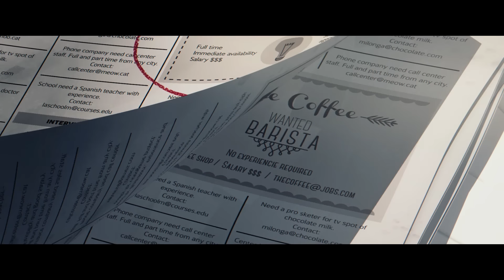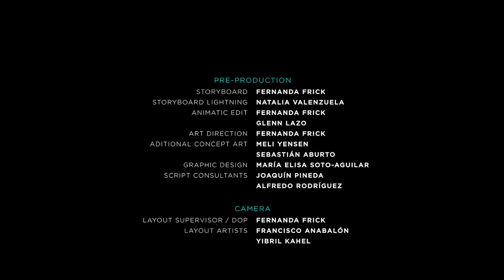Here's the Plan - Animated Short Film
✷The picture book adaptation of "Here's the Plan" is now available for digital purchase!

"A married cat-dog couple of cupcake bakers dream of opening their own bakery. One day their oven breaks and they have to postpone their dream in order to earn money and replace it. Somewhere down the line, they drift apart from their dream and from themselves."
"Here's the plan" ("Este es el Plan") is a 18-minute CG animated short film from Chile. Directed by Fernanda Frick and financed by the National Council of Culture and Arts, it took almost 2 years of work and a talented team of 32 professionals to finish it.
It had it's World Premiere at Nashville International Film Festival and it's national premiere at Festival Chilemonos 2017.

✨Subtitulos en Español disponibles en la opcion de CC!✨

Selected at various international festivals such as Nashville International Film Festival, AnimaMundi Brasil, Chilemonos, SANFIC, FICV, KDIAF, Anima Cordoba, SDCC Independent FIlm Festival, Chicago Children's Film Festival and Siggraph Asia.

Awards:
- "Best Chilean Short Film" (Chilemonos 2017)
- "Best Short Film for Youths" (Fan Chile 2017)
- "Best Short Film for Children" (FICV 2017)
-  Honorable Mention "Animated Short Category" (Shorts Mexico 2017)